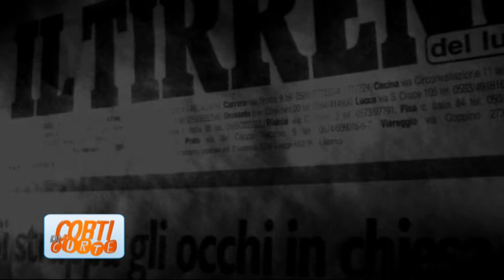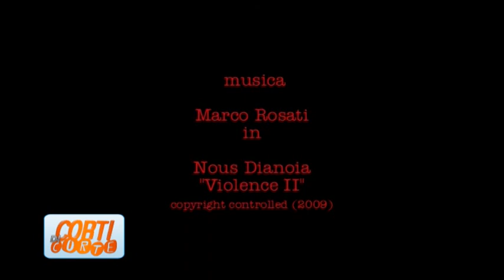Corti di Corte Puntata18 Marco Rosati